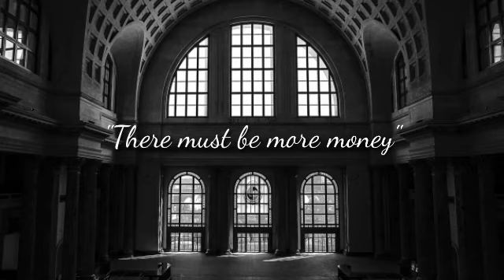The Rocking Horse Winner in Hindi